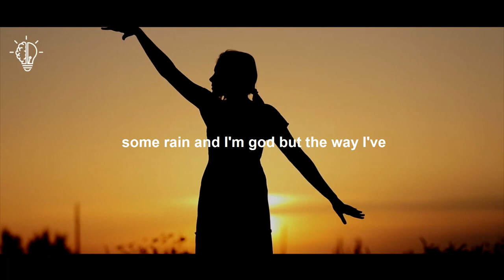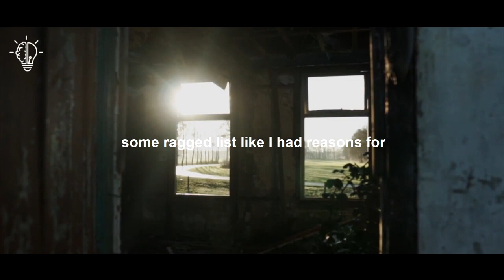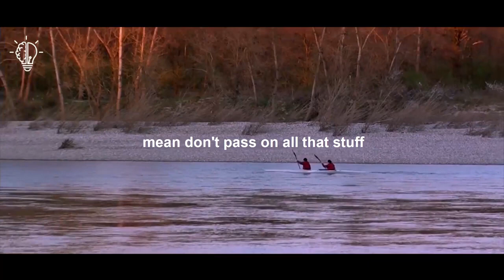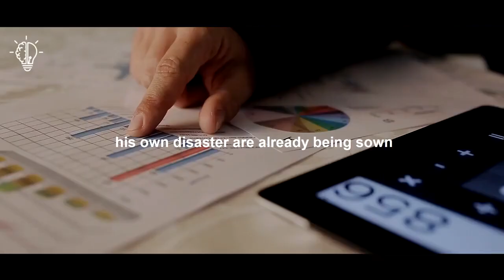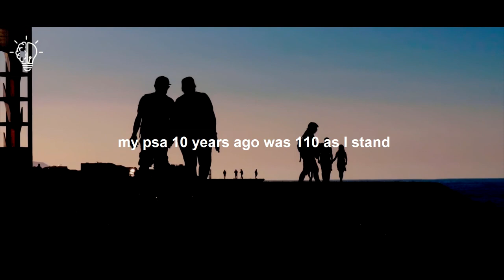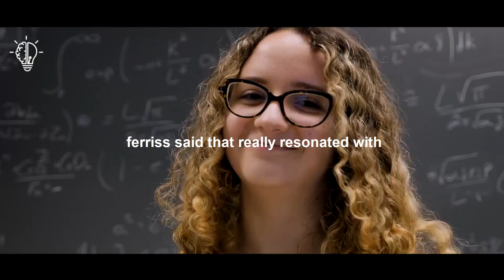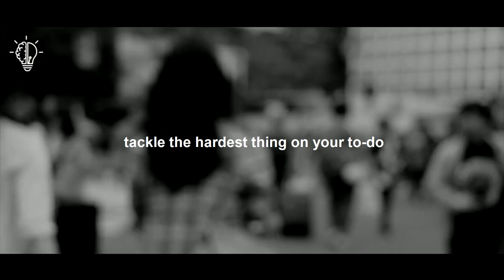Jim Rohn Self Improvement | TAKE CHARGE OF YOUR LIFE!